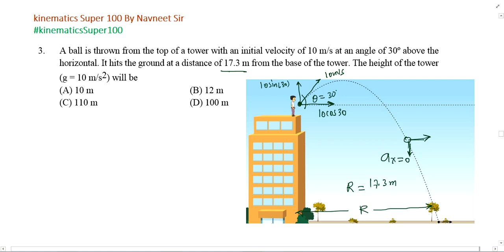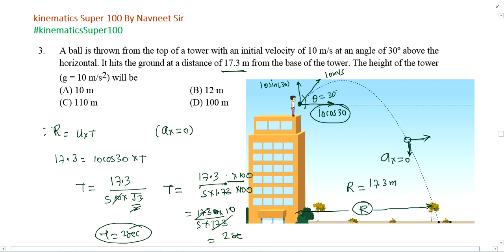A ball is thrown from the top of a tower with an initial velocity of 10 m/s at an angle of 300